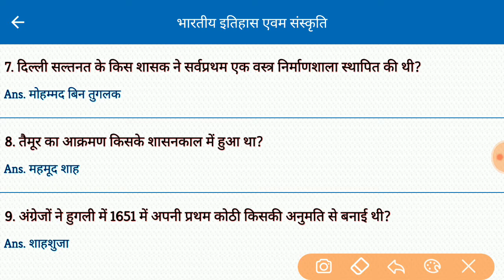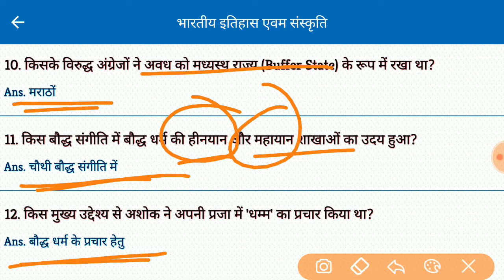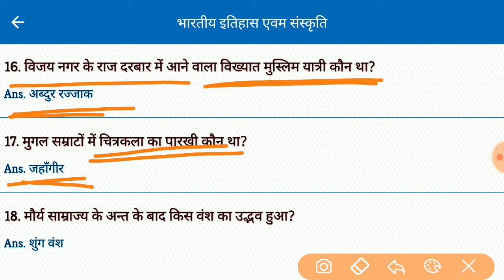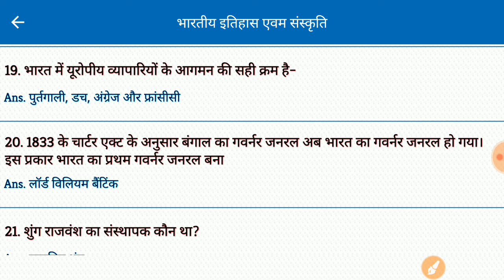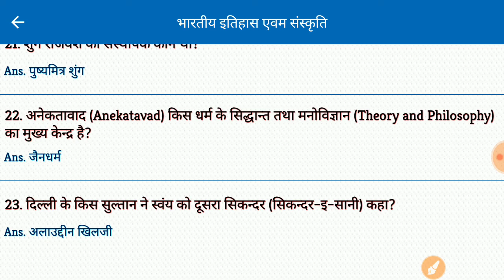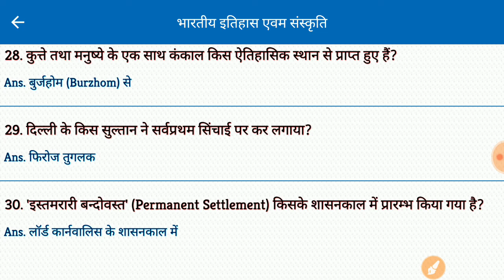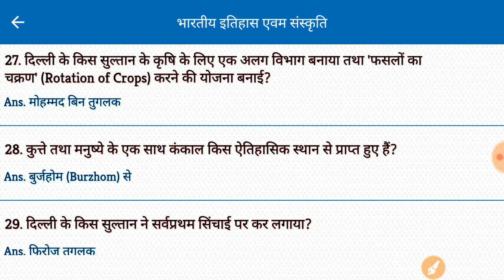Indian History and Culture gk question in hindi // India history // India culture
रेलवे में सबसे ज्यादा बार REPEAT 100 GK QUESTIONS || Railway Group D में आने वाले questions